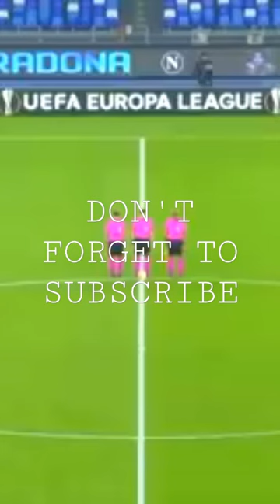Roma players making moment of silent for the legendary Argentina player maradona#shorts